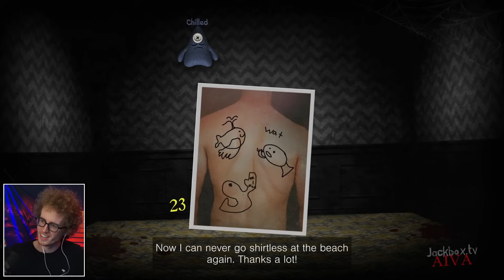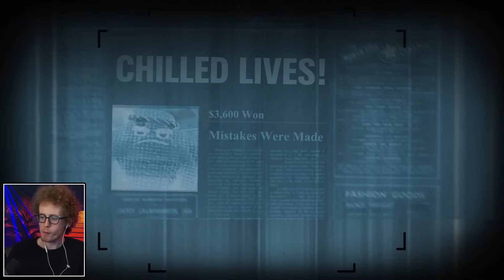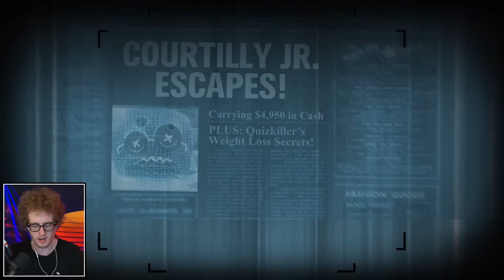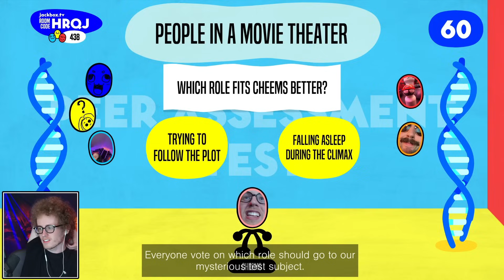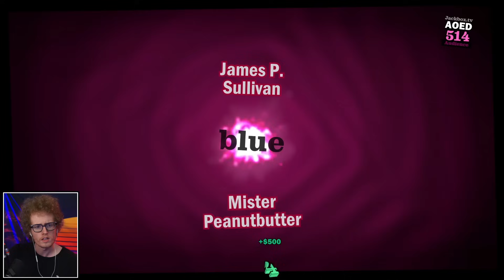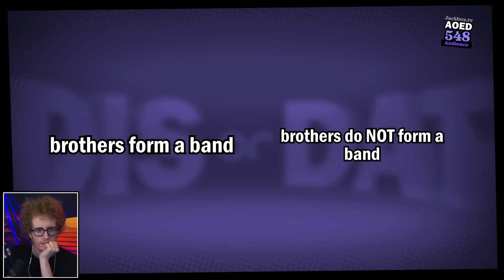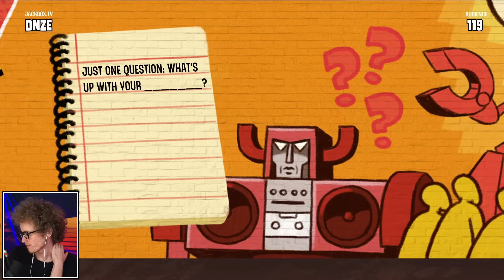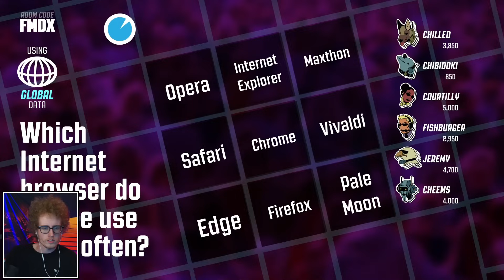WILD POLLS MAKE US QUESTION - Jackbox Party Packs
Recorded Live!